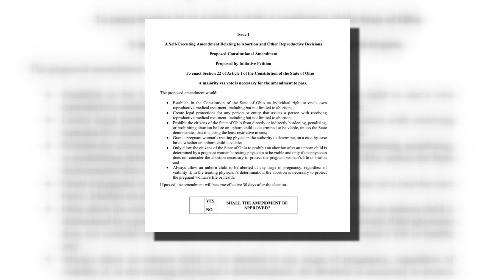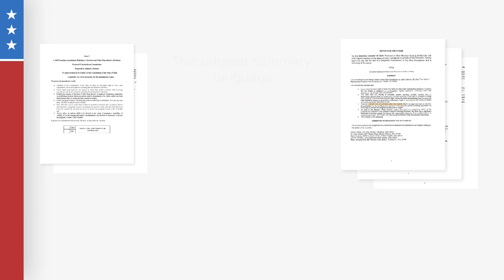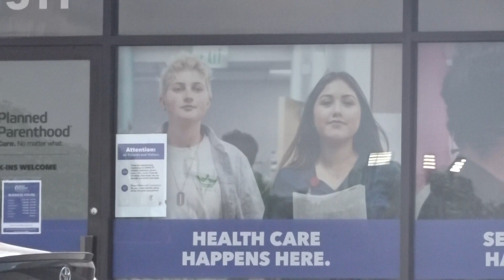Lawsuit challenges Ohio abortion amendment on November ballot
One group is sparking controversy over the language of the abortion amendment that will be on the November Ballot.